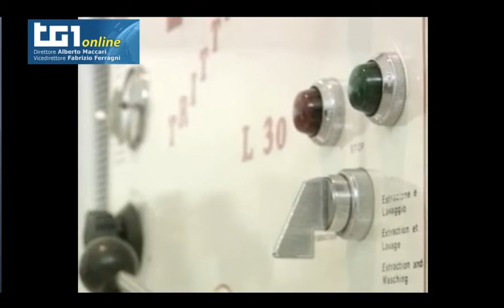TG1 CARPIGIANI GELATO MUSEUM 2012